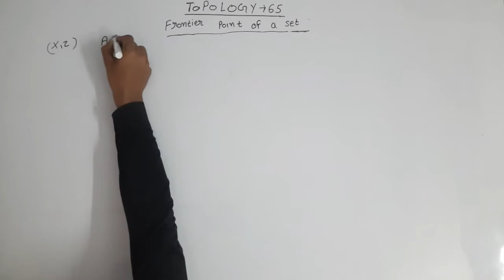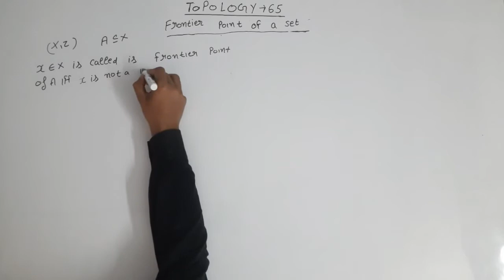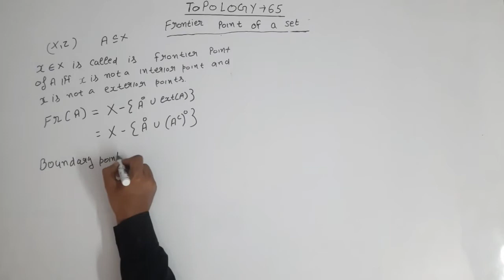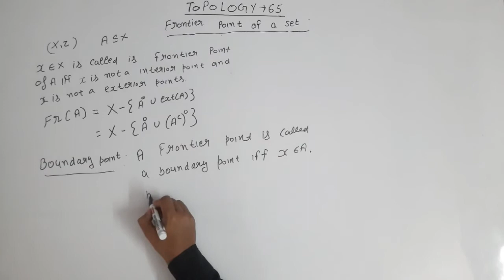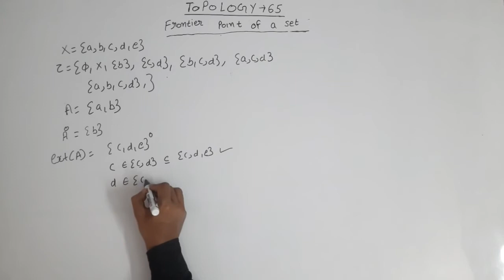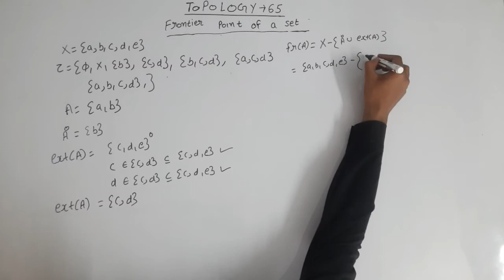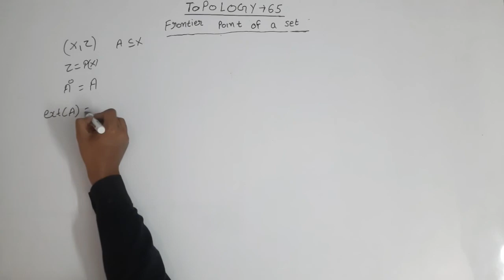frontier points of set| Examples of frontier points of set|frontier points in topology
in this video i explain the frontier points of set with a lot of examples